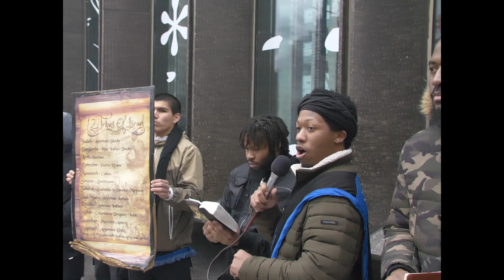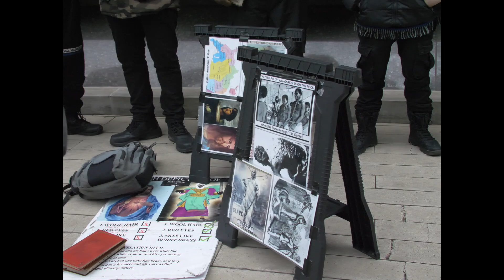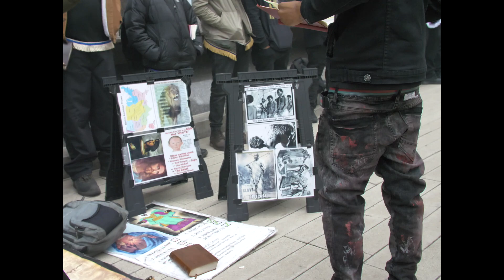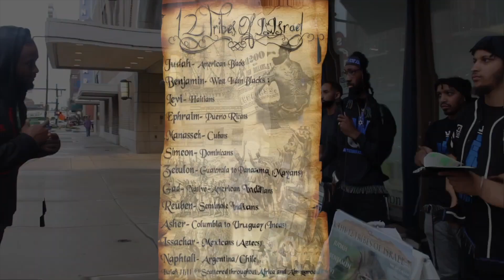GATHER YOURSELVES TOGETHER IN THESE LAST DAYS ISRAELITES!!!